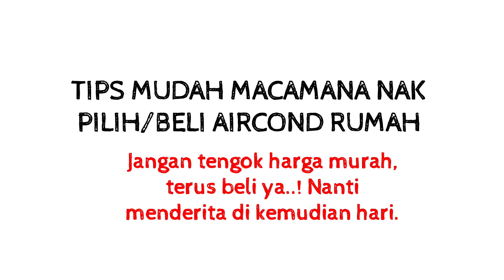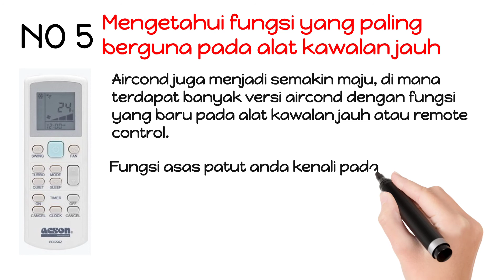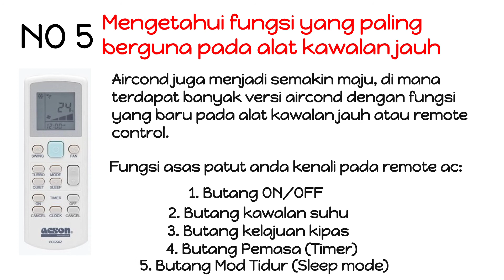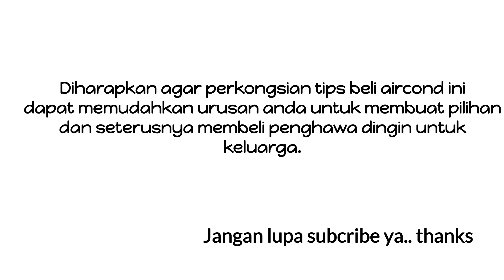7 Tips Penting Dalam Memilih Aircond Rumah. (Jangan pilih yang murah saja)